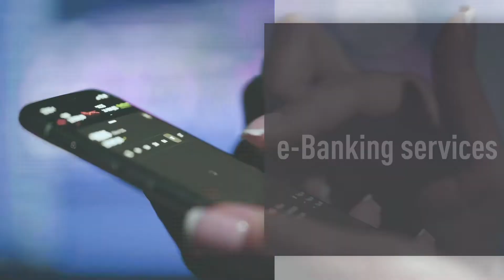Cyber Security for Banks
Banks were attacked on average 700 times every week during the past year, a 53% increase YoY. From Phishing scams and Denial-of-Service attacks to sophisticated attacks by nation-state actors, cyber threats targeting banks are continually on the rise.
This video highlights today’s key security challenges and trends in banks and how Check Point’s entire portfolio addresses them.